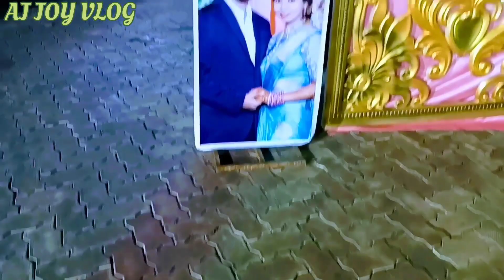Fire Paan 🔥🔥🔥Telugu Marriage Reception/Part-3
Telugu Marriage Reception/ Part-3(Dinner)
My School Frnd marriage Function.
Chandan weds Roshni.

Venue-
Hotel Alishan
Koraput
Odisha